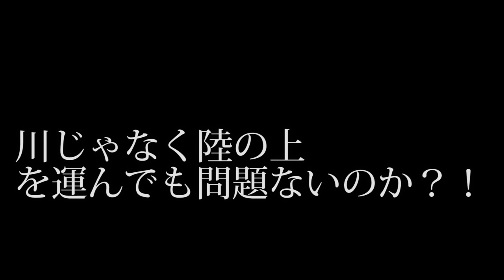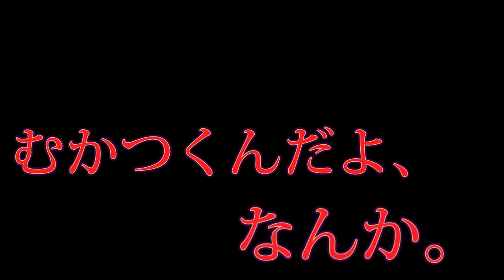メッセージボトルの行方で全然違う人にボトル持って行ってみた【ゼルダの伝説ブレスオブザワイルド】検証 実況